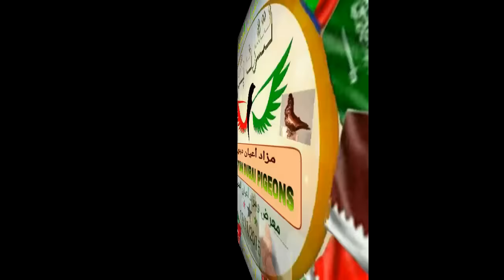هواة تربية حمام الزينة/إنجازات البطل حسن(بو عبد الله)/fancy pigeons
تربية حمام الزينة/عرض فيديو لبعض إنجازات البطل بو عبد الله في الامارات متخصص سلالة الكشكي المفتل/chinese owl pigeon/fancy pigeons/أبطال حمام الزينة في الخليج والوطن العربي/